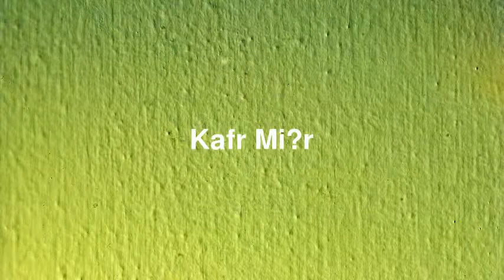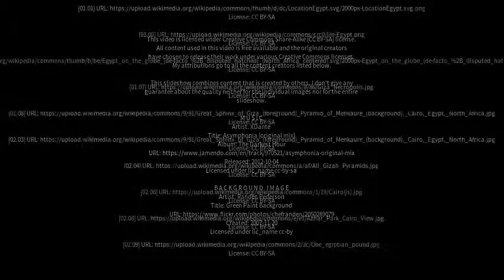Best places to visit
Best places to visit - Kafr Miṣr (Israel) Best places to visit - Slideshows from all over the world - City trips, nature pictures, etc.